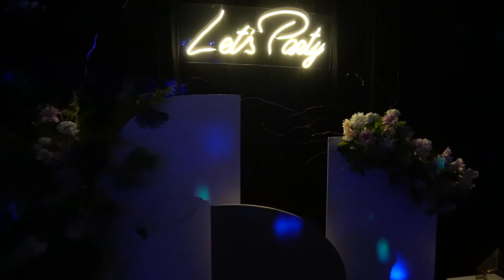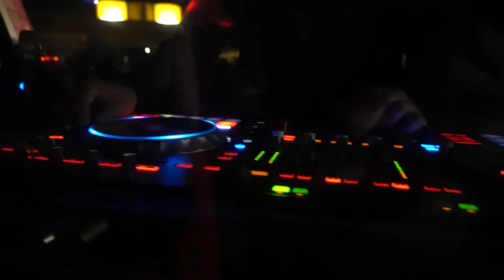Fin de Fiesta LUCILA en Nogoya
Noche magica en Nogoya llena de hermosos momentos.-